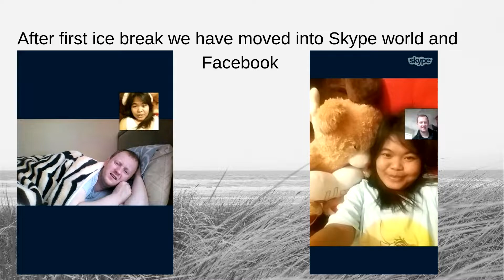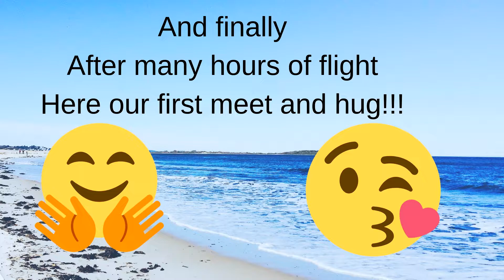Long distance relationship - the beginning ved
Long distance relationship - the beginning
This is our story how everything has started. And there will be more videos so please stay with us. We promise it will be more fun in the future ;) The JoeDen Team would like to say a big Thank you!